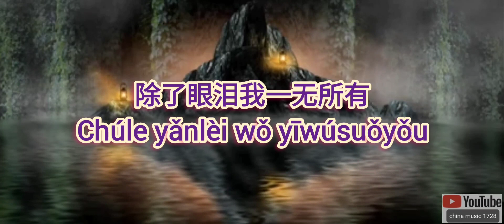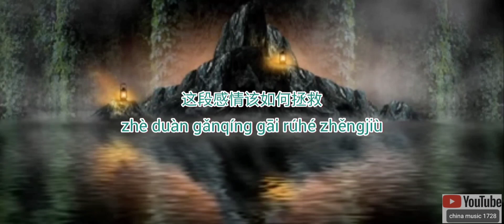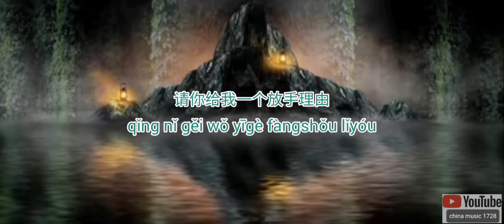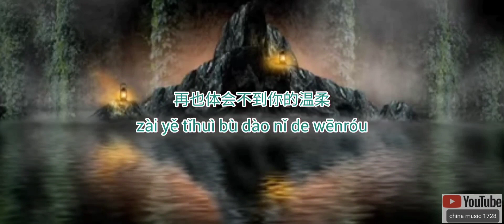除了眼泪我一无所有 _ Chúle yǎnlèi wǒ yīwúsuǒyǒu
除了眼泪我一无所有
曾经说过爱到天长地久
现在却冷漠的放开我手
难道爱只是随便说出口
你从来不顾我的感受
请你给我一个放手理由
不要让我如此的难受
我爱的过了头心被你伤透
这段感情该如何拯救
我们的爱已到了尽头
心被撕裂成道道伤口
再也体会不到你的温柔
爱情早已覆水难收
心痛的感觉只能自己承受
一片痴情化为无有

🙏 Thanks / 谢谢🙏